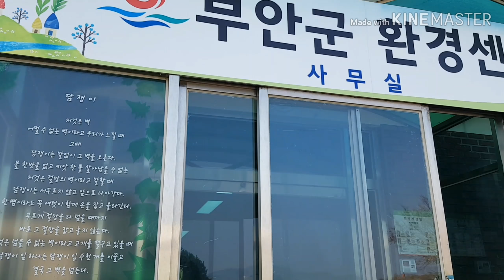낭만의 계절! 아름다운 꽃 감상하세요.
부안군 환경센터에 핀 꽃들을 모아 보았습니다.